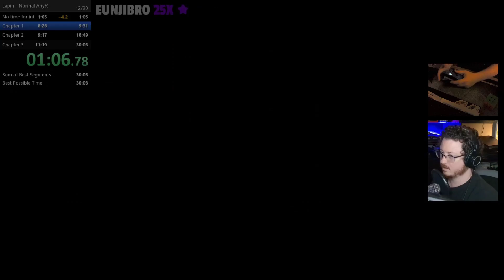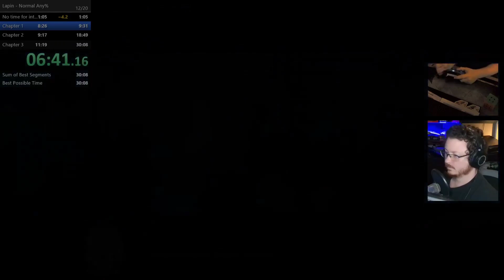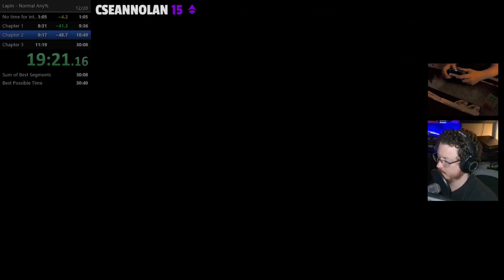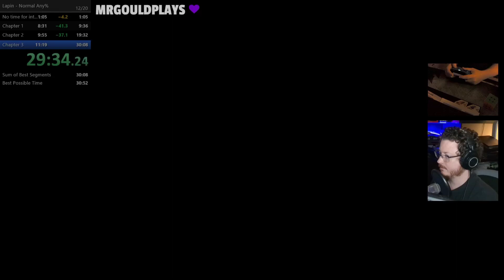Cours LAPIN Cours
LAPIN Normal Any% in 30:05. Getting better.

I have to thank one of my Twitch followers for the title:
Thanks TheScrollLock!

Everyone who has been there for me throughout this journey of streaming and speed running.